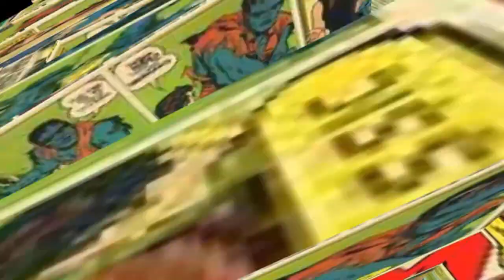Villains that Heroes should have killed (Hindi)